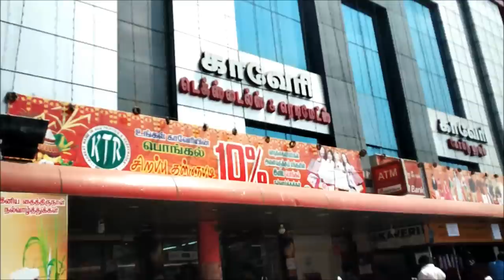మీరు ఇలా అంటారని అస్సలు అనుకోలేదు||YouTube Safety Tips For Kids||Millets Rice||RAMA SWEET HOME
Millet recipes||proso millets
rice with millets||how to cook millets
MILLETS RICE||RAMA SWEET HOME
Prestige Stainless Steel Fry Pan
Manna Millets Pack
AMAZON PRODUCT LINKS:
MY DRESS TOPS:
Sarees:
EthnicJunction Women's Cotton Silk Saree:
Fabwomen Cotton Silk Saree:
Chiffon Saree:
Fabwomen Silk Saree:
Vaamsi Chiffon Saree:
Georgette Saree:
Idli cooker
Godrej 20 L Convection Microwave Oven
Idli Cooker
Oven stand
pink shelf 5 draws plastic
metal brush
Iron Table
Masala spice box
Weighing Machine
Himalaya hand cream
Godrej 331 L Double Door Refrigerator
Car Cleaning Microfiber Dusting Mop
Pack of 4 Microfiber Gloves
Nilkamal Chest of Drawers (Pink)
Pigeon Mini Plastic Chopper with 3 Blades
Green Leaf Pure Aloe Vera Skin Gel
PAFFY CLOTH DRYING STAND
Bathroom Corner Rack, Blue
Usha Maxx Pedestal Fan with Remote
4 Piece Foldable multipurpose storage
18Pc 3 Different Size Plastic Food Snack Clip Sealer
Money Safe Kiddy Savings Bank
4 Piece Eyelet Polyester Window Curtain Set
4 Piece Eyelet Polyester Door Curtain
Multipurpose Rack (Blue)
Nilkamal Storage Cabinet with Drawer
Oval Shaped Green Lunch Box
Self-Adhesive Plastic Wall Hangin
CPEX Digital White Clock
Prestige Deluxe Duo Plus Hard Anodised 3.3 L Pressure Cooker:
Cello Checkers Set Container (Pack of 18)
KNEE HOT BELT
Good Luck Money Plant in Smiley Cup
Multipurpose Rack (Blue)
Baking and Cooking butter Paper
Multifunction Computer Window Cleaning Brush
Scotch-Brite Jumper Spin Mop
HealthVit Apple Cider Vinegar with Mother Vinegar:
Multipurpose Spice or Storage Jar with Spoon
Black Heavy Folding Ladder 4 Steps
Planet Stainless Steel Plate Rack
Cello Max Fresh Click Steel Lunch Box Set, 4-Pieces, Blue:
Kurtzy Metal Jewellery Display Organizer
Godrej Security Solutions Taurus Electronic Safe: